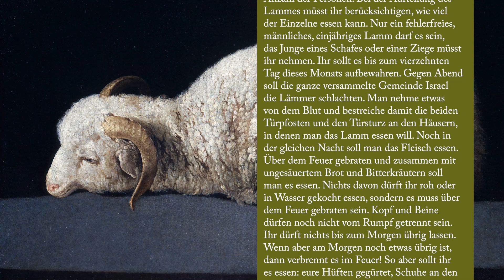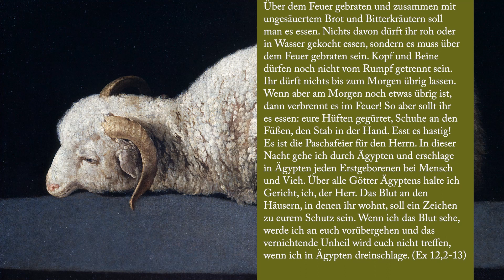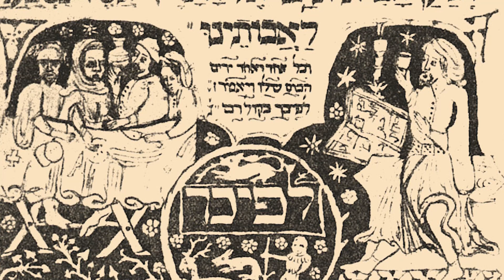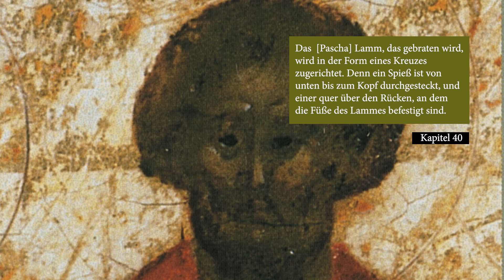Das alte Pascha - "Die Eucharistie Verstehen" - Folge 3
Die letzten beiden Folgen haben uns geholfen zu sehen, dass der erste Exodus, der Bund am Horeb, das Wüstenheiligtum und der ihm nachempfundene Tempel sowie das gelobte Land nicht die Erfüllung aller Hoffnung waren, sondern vielmehr der Keim einer Sehnsucht auf einen neuen Exodus, einen neuen Bund, eine neue Gegenwart Gottes im Volk und ein neues Reich. Und wir haben gesehen, dass Jesus ganz bewußt als neuer Mose in Erscheinung tritt und darin seine messianische Sendung offenbart. Einen solchen neuen Mose hatte das Buch Deuteronomium (18,15) in Aussicht gestellt. Und die Evangelisten zeigen uns die Parallelen. Die vier großen Aspekte, die wir im Zusammenhang mit Mose besprochen haben, sind jedoch nicht die einzigen von Relevanz. Ja fast noch bedeutender in den Evangelien ist der Anklang der folgenden drei Dinge: das neue Pascha, das neue Manna, und – wenn auch oft übersehen - die neuen Schaubrote im neuen Heiligtum. Die offensichtlichste Parallele, die kaum jemandem entgeht, ist das neue Pascha, das Christus einsetzt. Und wie das erste Pascha rettet auch das neue vom Tod und schenkt Leben.